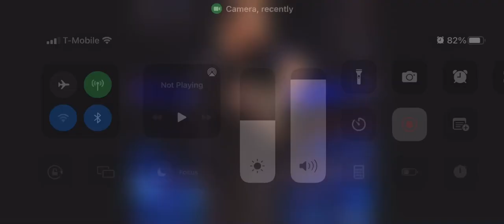October 21, 2022